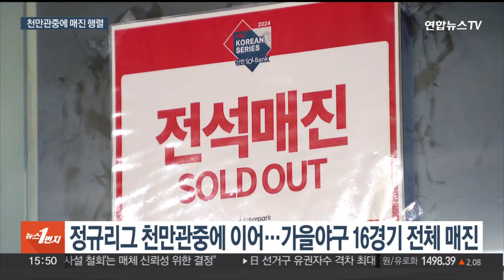"다 함께 삐끼삐끼…야구장이 제일 재밌어요" / 연합뉴스TV (YonhapnewsTV)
"다 함께 삐끼삐끼…야구장이 제일 재밌어요"

[앵커]

올해 프로야구가 포스트시즌까지 모두 막을 내렸습니다.

정규시즌 초반부터 시작된 흥행 열기는 가을까지 활활 타올랐는데요.

마치 아이돌 팬덤을 연상시키는 화력이었습니다.

정래원 기자입니다.

[기자]

광주와 대구, 잠실, 수원…올 시즌 가을야구가 열린 전국 구장은 모두 빈자리 없이 꽉 들어찼습니다.

포스트시즌 16경기 전체 매진. 정규리그에서 사상 첫 '천만 관중'을 불러들였던 올 시즌 야구 열기가 자연스레 가을까지 이어진 결과였습니다.

KBO에 따르면 올해 포스트시즌 입장권 수입은 약 146억원으로, 종전 최고액이던 2012년의 103억9천만원을 크게 뛰어넘었습니다.

종전과는 비교가 어려운 역대급 인기를 견인한 요소로는 여성팬과 젊은 세대들이 새로운 관객층으로 들어온 점이 꼽힙니다.

구장별 인기 메뉴들을 섭렵하고, 각종 굿즈를 SNS에 전시하는 동안 야구장은 '가보고 싶은 곳'으로 자리 잡았습니다.

야구장의 순간순간들이 SNS에 공유되는 가운데 KIA의 응원춤 '삐끼삐끼'는 해외에서까지 화제가 될 정도. 선수단은 세리머니로 화답하며 인기를 증명했습니다.

[양현종 / KIA 타이거즈] "공약이어가지고 했는데, 팬분들에게 즐거움을 선사하고 싶어가지고 했던 것 같습니다."

치솟는 인기에 직관 티켓을 구하는 건 '전쟁'이었습니다.

경기장 관중석은 물론 무료로 풀린 야외 응원전 티켓마저 웃돈을 얹어 팔리며 야구의 아이돌급 인기를 증명했습니다.

역대급 흥행으로 시즌을 마친 야구는 이제 프리미어12 대표팀의 4강 도전으로 열기를 이어갑니다.